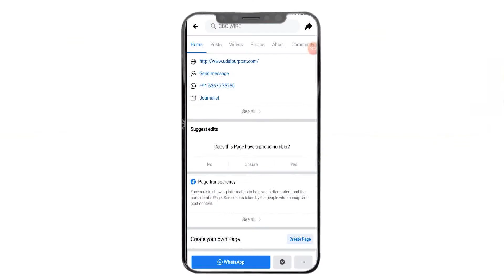Rajasthan Corona -jaipur में 13 नए पॉजिटिव, अब तक राजस्थान के 11 जिलों में कुल 106 संक्रमित।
13 new positives were found in Jaipur, all residing in Ramganj of Parkote, so far a total of 106 infected in 11 districts.
Anchor - 13 new Corona positive cases were reported in Rajasthan on Wednesday. All of them hail from Ramganj area of Jaipur Parkote, who came in contact with an infected person from Oman. Earlier on Tuesday, 14 positive cases of coronavirus were found. These included a 44-year-old man who returned to Jhunjhunu from Dubai, a 17-year-old sister of a young man who returned to Punjab from Ajmer, a 65-year-old father of a previously positive youth in Dungarpur and a 60-year-old male in Jaipur. Now the travel history of all these is being investigated. At the same time, the report of 10 people brought from Iran has also been positive. After this the total figure has reached 106.
जयपुर में 13 नए पॉजिटिव मिले, सभी परकोटे के रामगंज में रहने वाले, अब तक 11 जिलों में कुल 106 संक्रमित।
एंकर - राजस्थान में बुधवार को कोरोना पॉजिटिव के 13 नए केस सामने आए। ये सभी जयपुर परकोटे के रामगंज इलाके के रहने वाले हैं, जो ओमान से आए संक्रमित व्यक्ति के संपर्क में आए थे। इससे पहले मंगलवार को कोरोनावायरस के 14 पॉजिटिव केस मिले थे। इनमें दुबई से झुंझुनू लौटे 44 साल के व्यक्ति, पंजाब से अजमेर लौटे युवक की 17 साल की बहन, डूंगरपुर में पहले पॉजिटिव मिल चुके युवक के 65 साल के पिता और जयपुर में 60 साल के पुरुष शामिल था। अब इन सभी की ट्रैवल हिस्ट्री खंगाली जा रही है। वहीं, ईरान से लाए गए 10 लोगों की रिपोर्ट भी पॉजिटिव आई है। इसके बाद कुल आंकड़ा 106 पहुंच गया है।